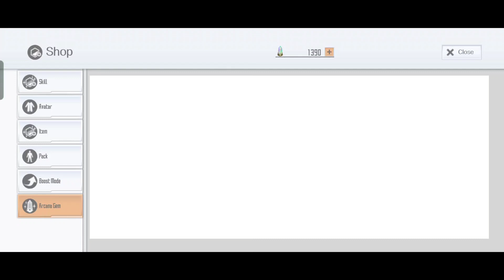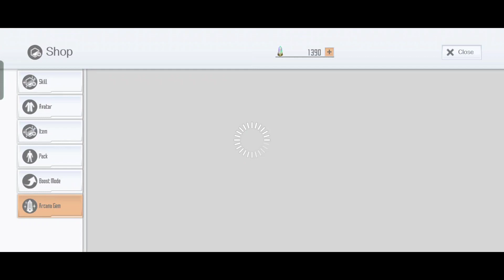SAOIF : Holy Eve Order 2022 (Step 1 Only)